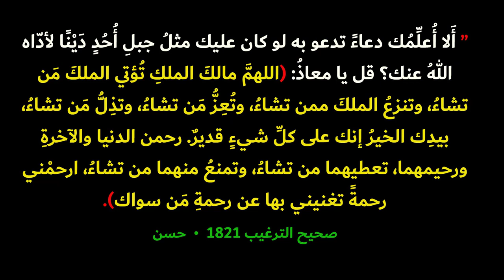دعاء واحد تعهد الرسول أن يقضي الله ديونك ولو كانت مثل الجبل